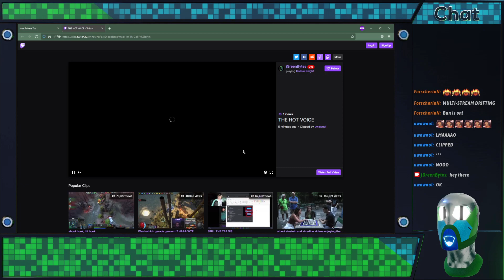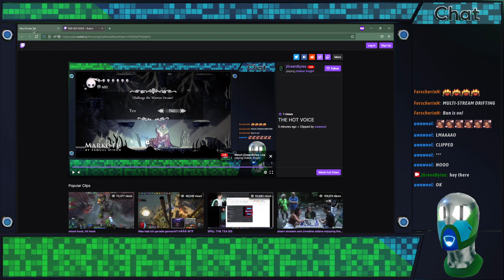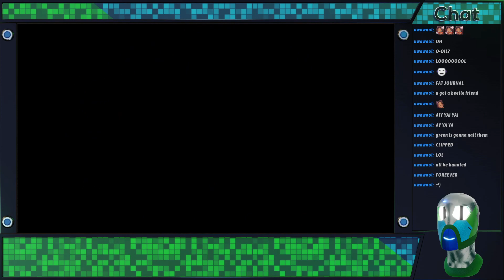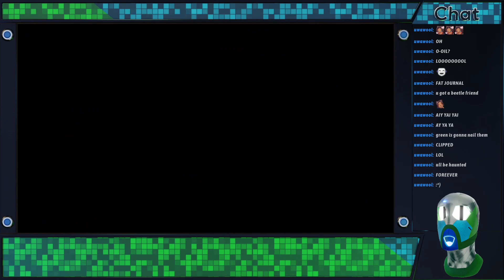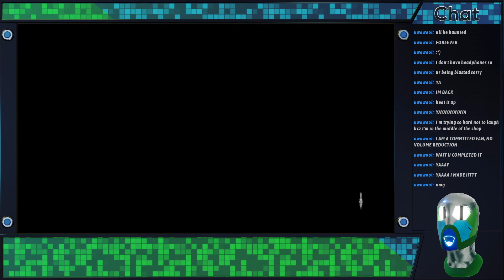I can finish this game!... maybe.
Streamed live on 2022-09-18 on the jGreenBytes Twitch  Channel